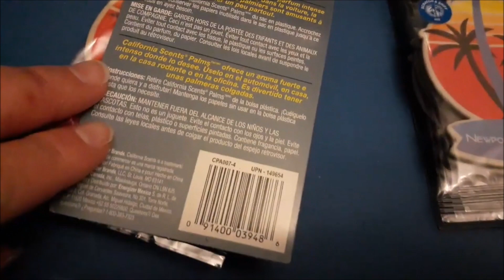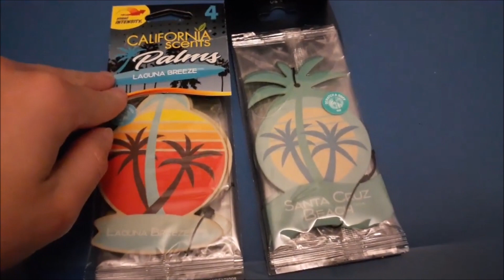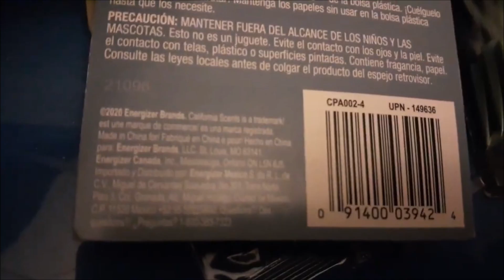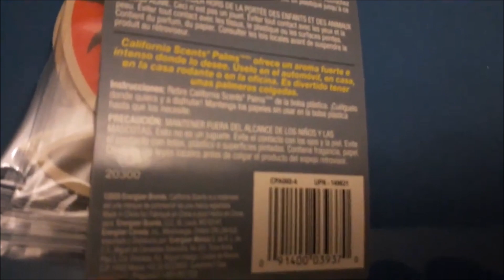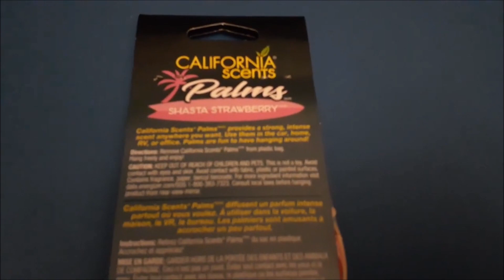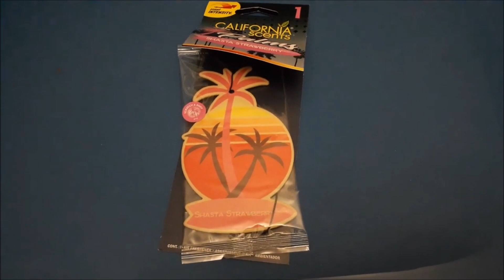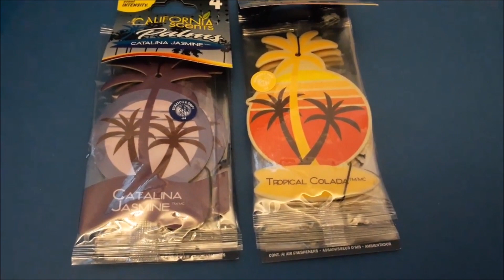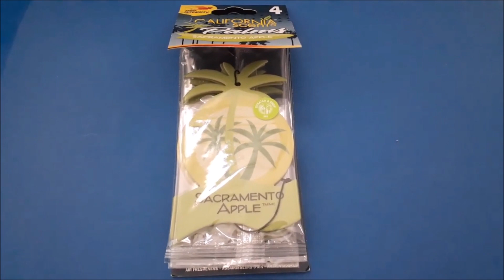California Scents reviews (compilation)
Here's the California Scents reviews I made, but they're all now in one video.